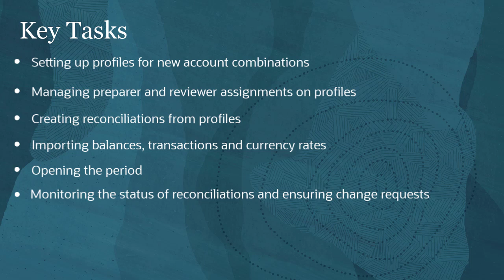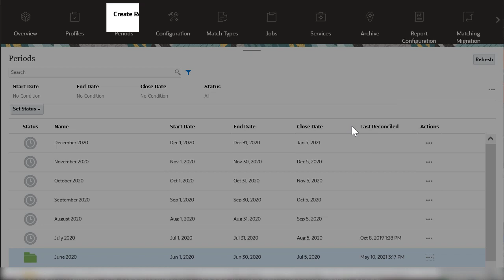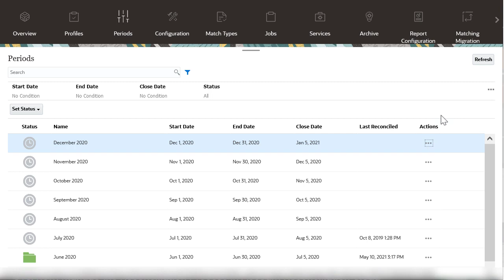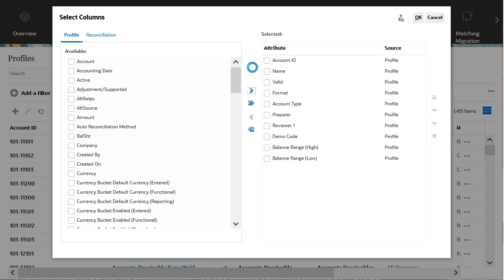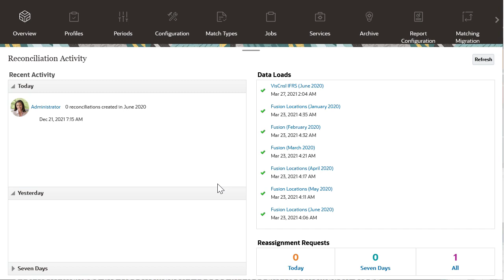Overview: Manage the Reconciliation Process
In this overview, you learn about the activities that must be done each period to effectively manage the reconciliation process in Oracle EPM Account Reconciliation Cloud.